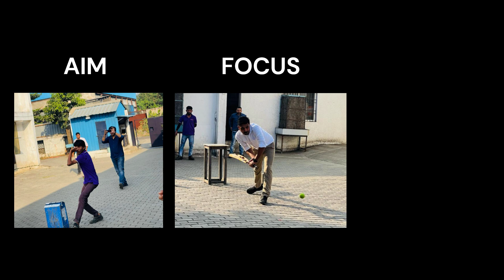Cricket World Cup Mania | Multisteer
Cricket World Cup fever has hit Multisteer, and the team had a blast! 🏏🏆

Teams from different departments there's been plenty of friendly competition, laughter, and camaraderie, and it's been a great way to boost morale and team spirit.

It feels good to embrace this fun and engaging activity, and we can't wait to see who emerges victorious! 🎉🥳
About Us:

Multisteer, is a leading Boat Steering System Manufacturer, has a global presence in over 85 countries and supports its customers with a vast network of over 100 distributors in various locations. When it comes to choosing the right Boat Steering System, reliability, innovation, and technology are crucial factors. Multisteer understands this and offers high-performance, standards-compliant, and long-lasting Steering Solutions at a competitive cost in over 85 countries.

Multisteer's large network of assemblers and distributors worldwide enables them to support and provide the best Boat Power Steering System and Hydraulic Steering System required by OEMs, Boat Builders, Engine Suppliers, and end-users. Our Steering Systems are top-of-the-line and can be fixed with any type of Outboards, Inboards, or Stern Drives. Moreover, in addition to the regular Steering System kits, Multisteer is also capable of providing large-scale customized steering systems, including design, manufacturing, testing, and regular supplies.